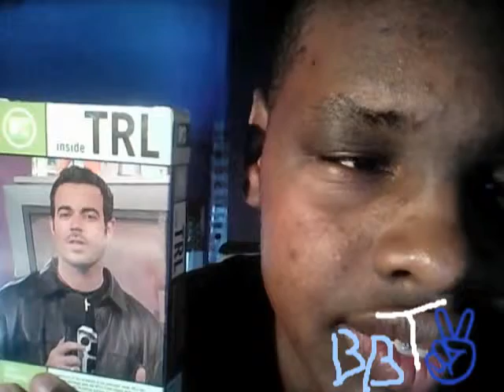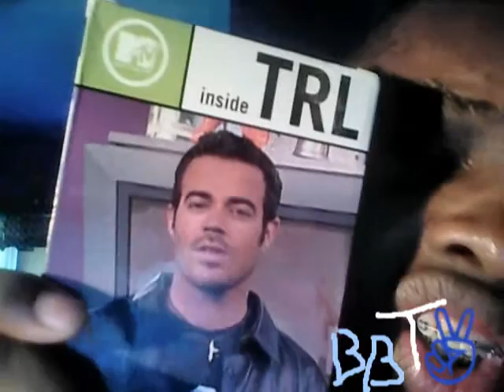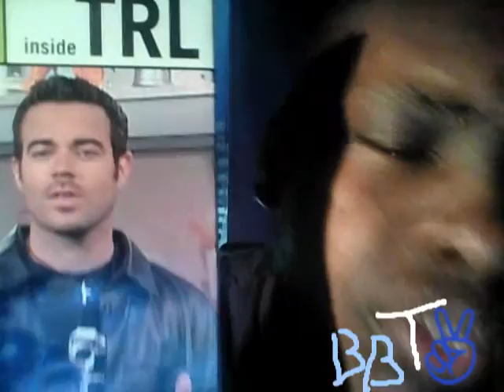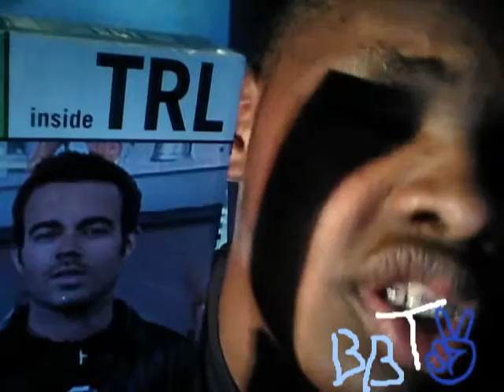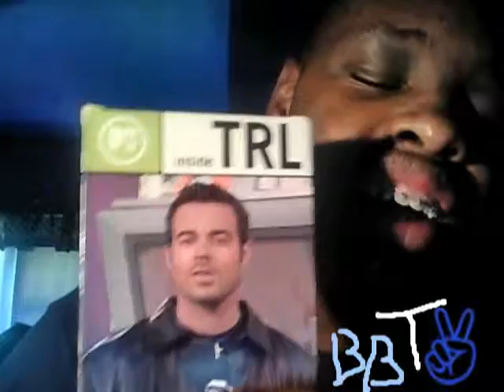MTV's Inside TRL video review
A full review on the 2000 release of a decent behind the scenes video from MTV